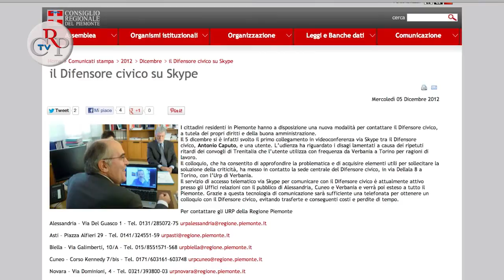Difensore civico in collegamento Skype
Il 5 dicembre si è svolto il primo collegamento in videoconferenza via Skype tra il Difensore civico e una utente. L'udienza ha riguardato i disagi lamentati a causa dei ripetuti ritardi dei convogli di Trenitalia che l'utente utilizza con frequenza da Verbania a Torino per ragioni di lavoro.
[intervista a Antonio Caputo, Difensore civico]